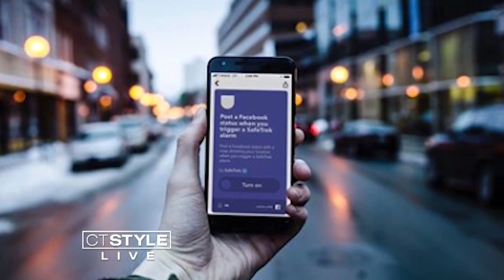Today's Dish: M&M interactive stores to open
Three new M&M interactive stores will open in different locations this year.